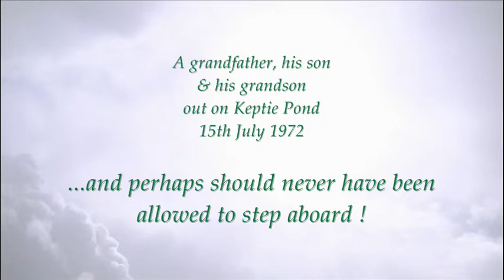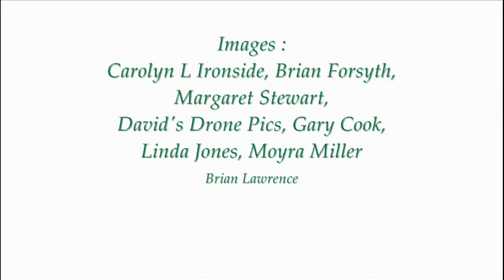Keptie Pond, Arbroath, 15th July 1972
Harry snr (aged 60), Brian (aged 26) & Scott Lawrence (aged 3 years & 10 mths), out on a rowing boat on Keptie Pond - and not one of them qualified - this might make you smile !
Harry snr was born in Church St, Arbroath in 1912
Brian born in Arbroath Infirmary (the audio makes it clear he's infirm !) 1946
Scott born Glasgow 1968.